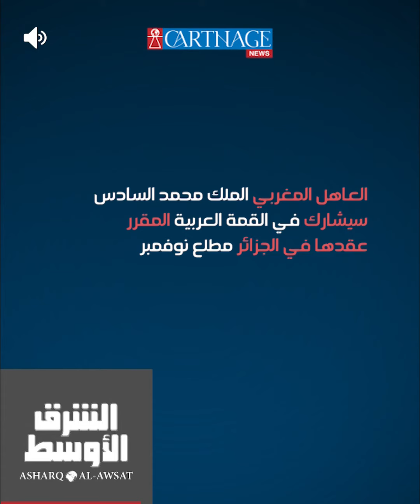متغيرات جيوسياسية اقليمية من المشرق إلى المغرب العربي وقيس سعيد عاطل في قصره المشيد!